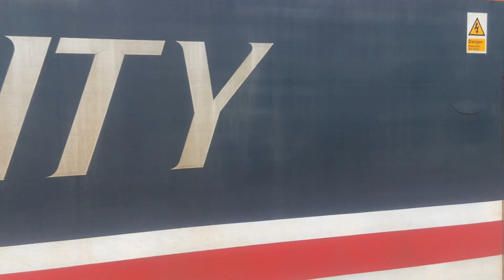47805 + 47828 works 5Z80 Crewe H.S. - Southall Loco Services Ltd 07/08/23